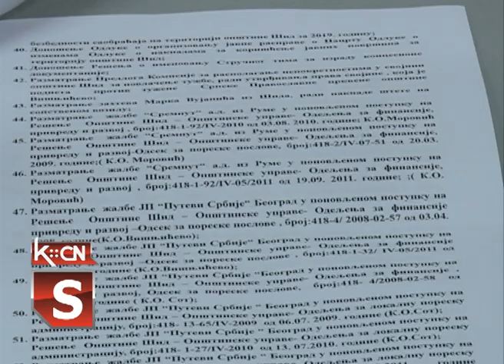97. sednica Veća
U sali skupštine opštine Šid održana  je   97. sednica opštinskog veća , a  na dnevnom redu je  bilo  čak 113 tačaka.